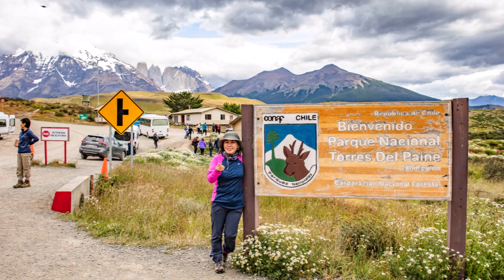Chiquitita - Patagonia 2020 홍기자